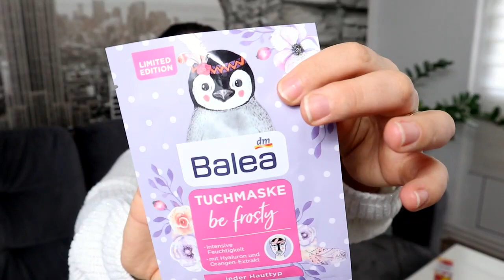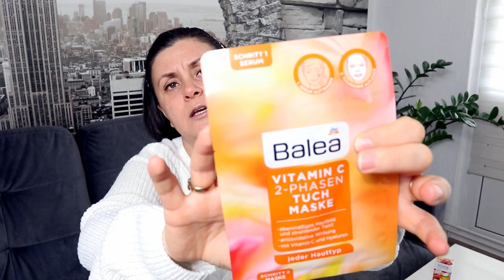Haul/ Zakupy, Karstadt, Tk Maxx , DM, Rossmann